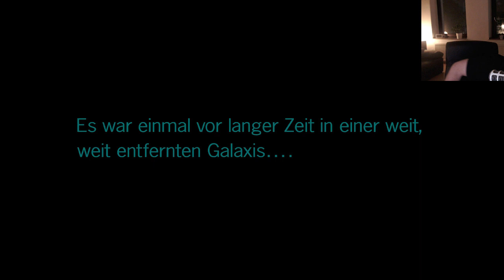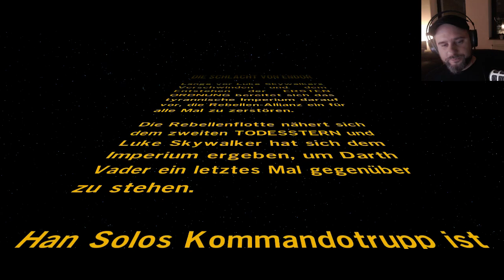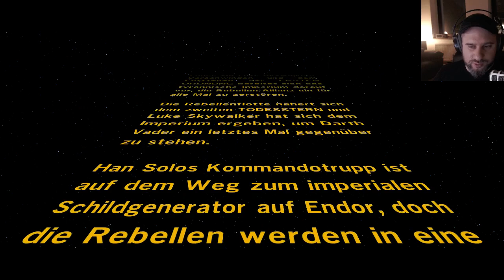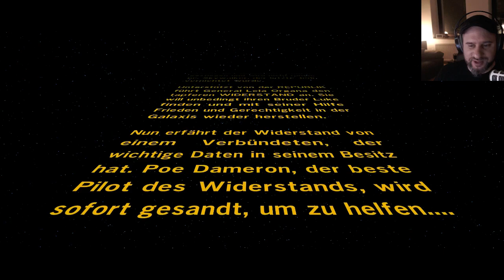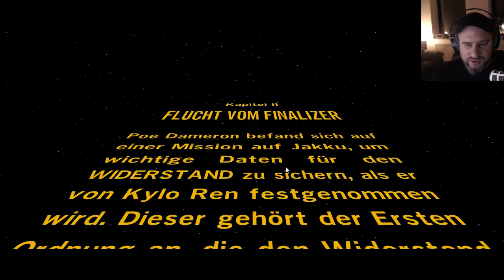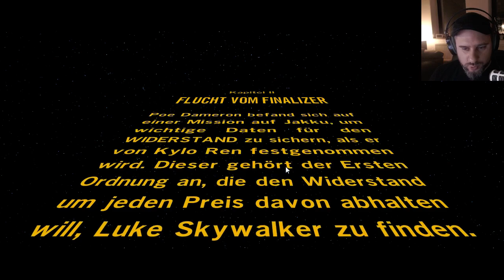ANGESPIELT - LEGO The Force Awakens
Aufzeichnung eines Twitch-Livestreams.

SgtRumpel ist (meistens) LIVE:
Dienstags 21:00h
Donnerstags 20:30h

Ⓒ 2017 Manuel Schmitt aka SgtRumpel